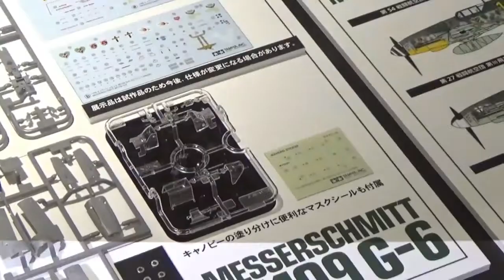61117 Tamiya Messerschmitt Bf109G-6 1/48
Découvrez la qualité de ce modèle à travers cette présentation.